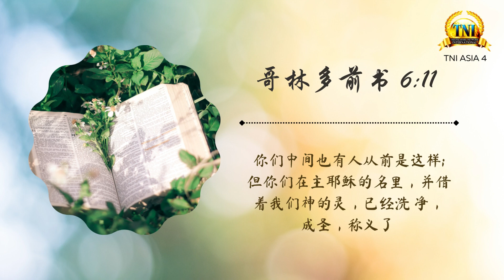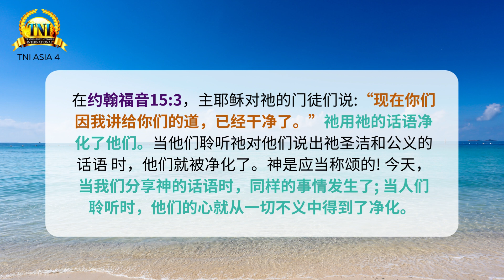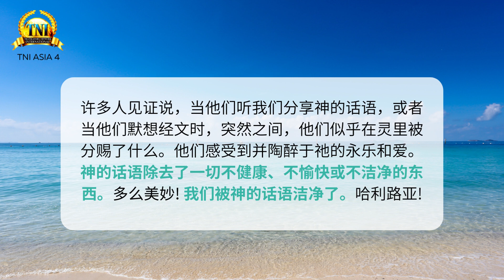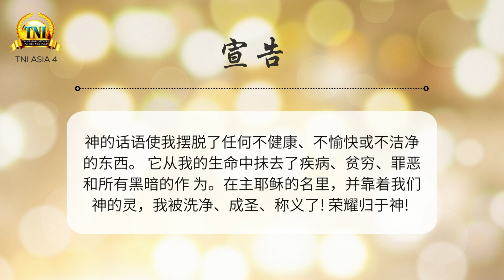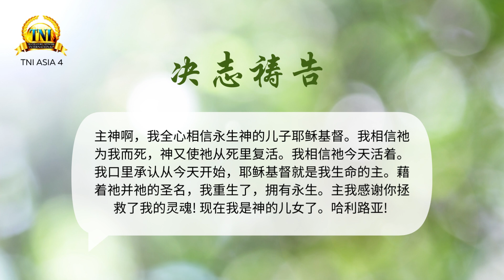被神的话语净化 ||| 6/8/2023 话语的实际 ||| PASTOR CHRIS OYAKHILOME